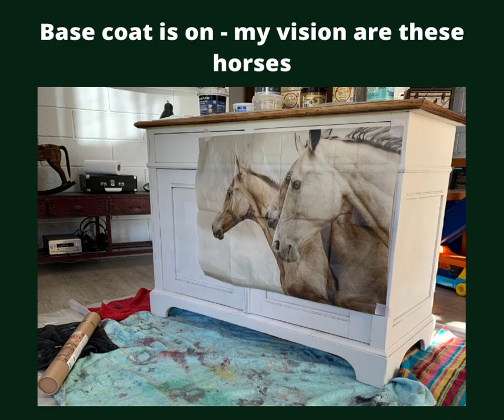Textures, paint, stencils and decoupage on a side board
This is a short video of a makeover of a side board. Using a big decoupage paper. Creating textures, then blending, stenciling and some transfers.